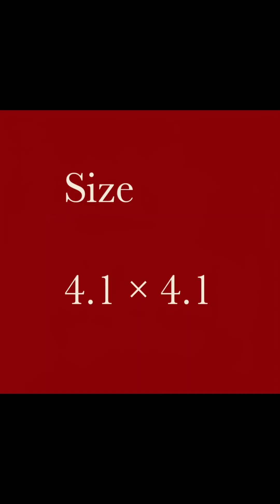How To Make The Wooden Diamond's...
Assalam_O_Alaikum Friends 🥰:)

I have made this video for carpenters and interior designers because of this video they will benefit a lot ۔۔۔۔

In This Vedio The Workers Have Learn About The Wooden Diamond's & I Tell The Full Method & How To Make The Wooden Diamond's.

These Designs Are Very Graceful,New & Unique.